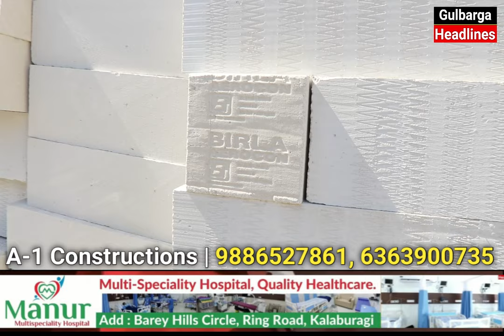Birla Aerocon Blocks: A-1 Construction Supplier Of All Types Of Bricks, Birla AAC Blocks & Chemical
Birla Aerocon Blocks : A-1 Constructions Supplier For All Types Of Bricks, Distributor For Birla AAC Blocks & Chemical & Red Stone Blocks Address : Gunj  Road Opp. Dudh Dairy, Near TVs Showroom Gulbarga